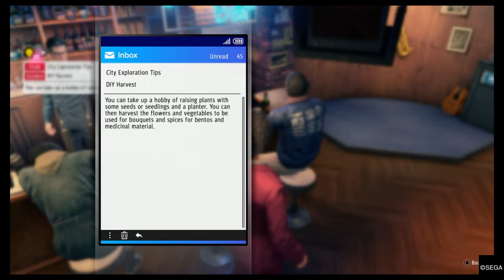Were here to free them!! Yakuza like a dragon part 9